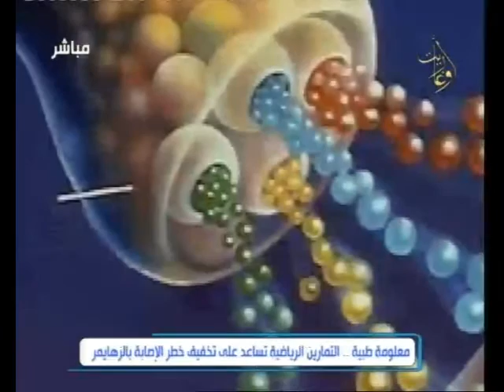تمارين رياضية للمصابين بمرض الزهايمر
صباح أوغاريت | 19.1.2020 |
صحتك بتهمنا : التمارين الرياضية تساعد على تخفيف خطر الإصابة بمرض الزهايمر
تقرير: لجين ابراهيم
قناة اوغاريت